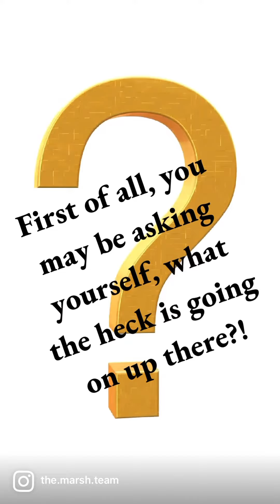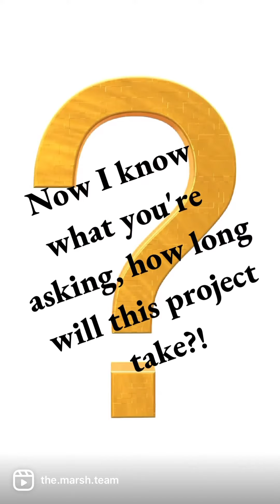Road construction in North Scottsdale explained! 🚧⁉️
The newest detour will begin tomorrow, 2/18, at Happy Valley & Pima…if possible, use Scottsdale Road instead of Pima is passing through from Pinnacle Peak to Happy Valley!!

DM me with additional questions! 🙋🏻‍♀️🙋🏻‍♂️